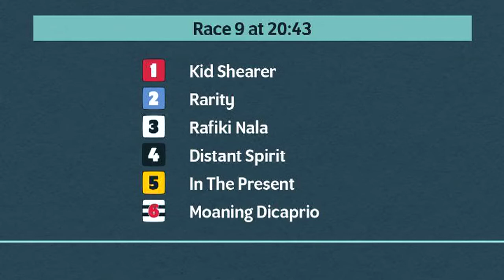Crayford Greyhounds Races on 16th November 2021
Race meeting at Crayford Greyhounds on 16th November 2021.